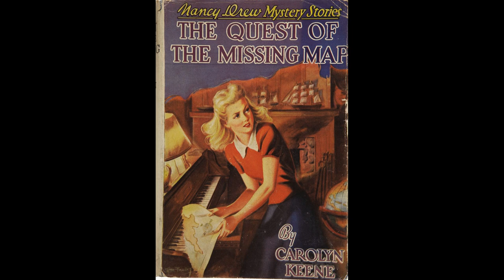The Quest of the Missing Map // Chapter 25 // The End of the Quest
Chapter 25 of the 19th Nancy Drew book!